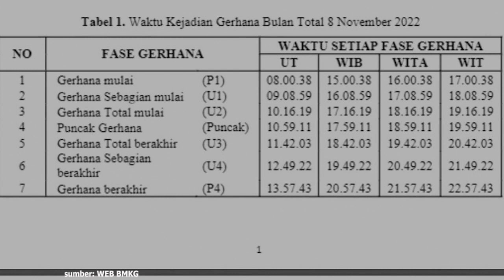BMKG : Gerhana Bulan Total Akan Terjadi 8 November 2022 Mendatang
Gerhana Bulan adalah peristiwa
terhalanginya cahaya Matahari oleh Bumi
sehingga tidak semuanya sampai ke Bulan.

Gerhana Bulan Total terjadi
saat posisi Bulan-Matahari-Bumi sejajar.

Hal ini membuat Bulan masuk ke umbra Bumi.
Akibatnya, saat puncak gerhana terjadi,
Bulan akan terlihat berwarna merah.

Pada tahun 2022 terjadi 4 (empat) kali gerhana,
yaitu 2 (dua) kali gerhana Matahari
dan 2 (dua) kali gerhana Bulan.

BMKG  menyampaikan
informasi Gerhana Bulan Total
akan terjadi pada 8 November 2022

Durasi totalitas Gerhana Bulan total ini
Akan berlangsung selama 1 jam 25 menit 44 detik